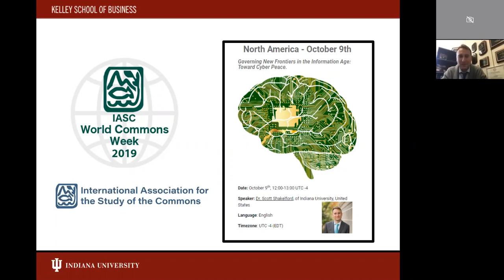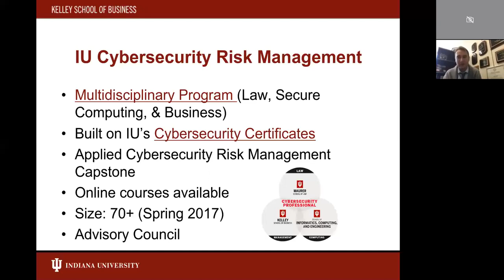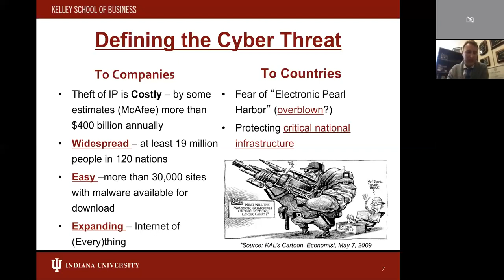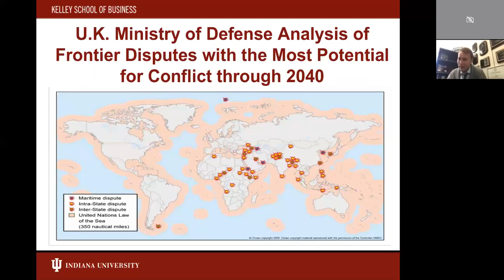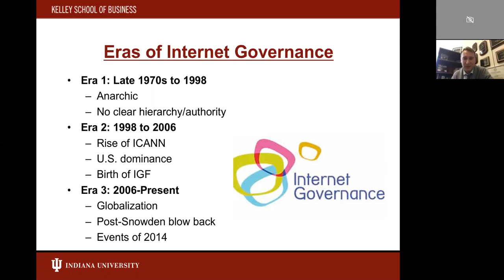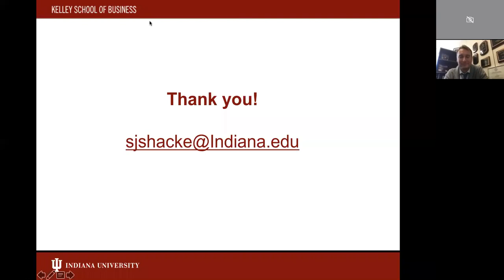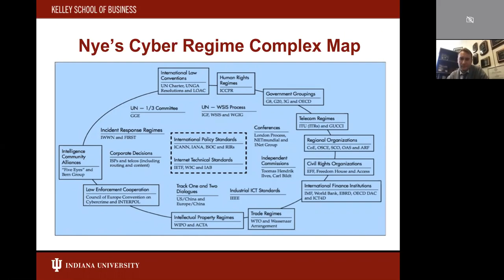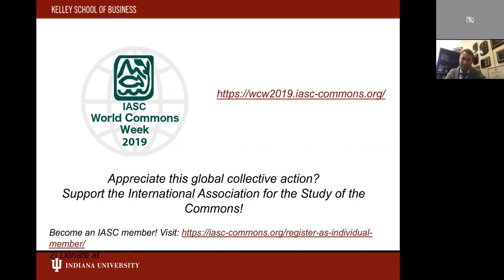WCW 2019 Scott Shackelford: Governing New Frontiers in the Information Age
WCW 2019 keynote talk by Scott Shackelford: Governing New Frontiers in the Information Age